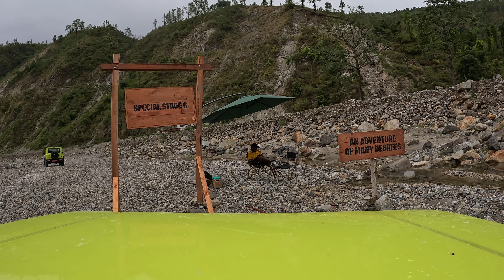Jimny Media Drive - Special Stage 6.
Demonstration of Jimny Hill Descent Control, Turning Radius and Engine Braking while going downhill. Raw Footage.

If you own a Jimny or have booked one then you can join our dedicated Jimny Forum , you can also join our exclusive Telegram Group